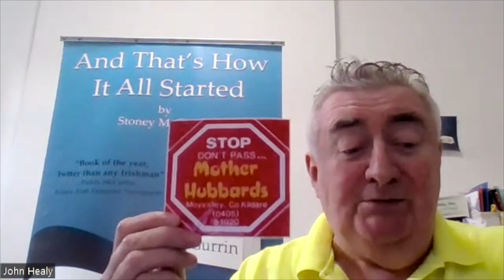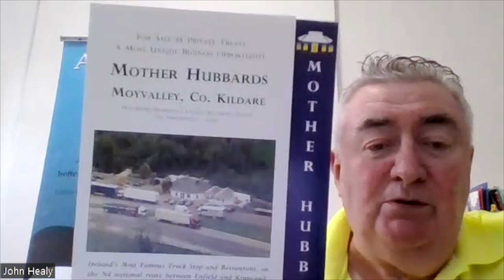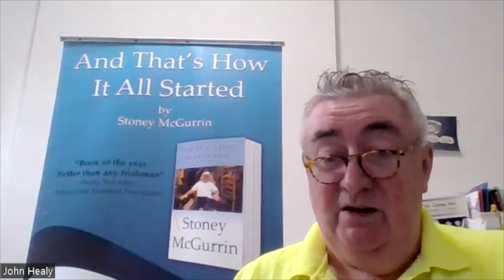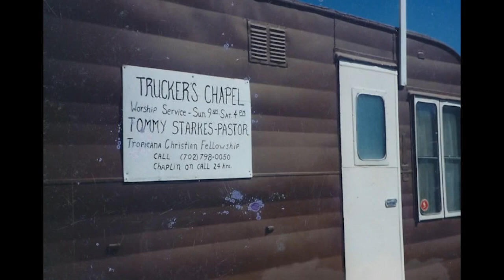Stories from Stoney's mouth Part 2 | It's good to talk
A short interview in the new "It's Good to Talk" series featuring your host John D. Healy as he goes around and talks individually with a unique group of characters who he believes the world needs to see. Tune in as he interviews people who you do not know you want to see but will love seeing them when you finally meet them.

Today's video is with Stoney McGurrin featuring clips from his full length DVD

~~~Timestamps~~~

hh:mm:ss
00:00:00 Start
00:04:31 The definition of Bull Sh1t
00:09:13 The Son of Hickory Hollers Tramp
00:17:44 The Cat in the Glass